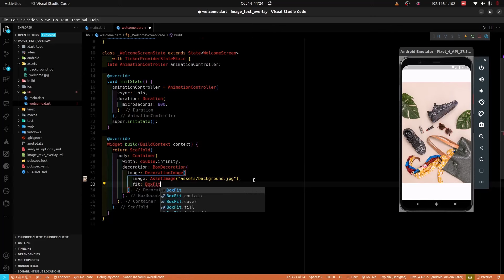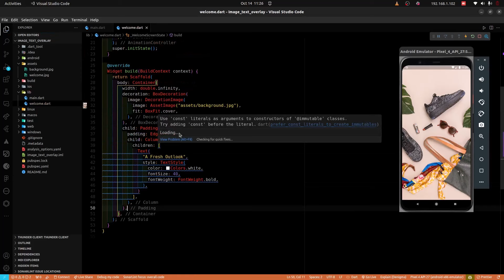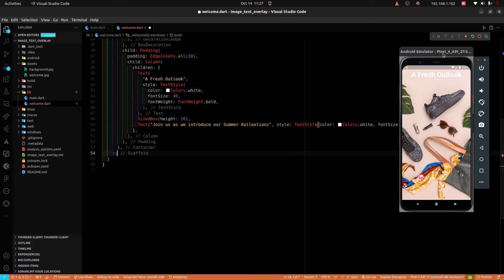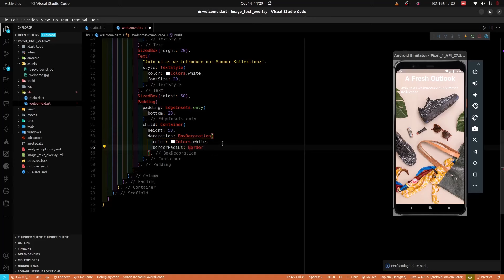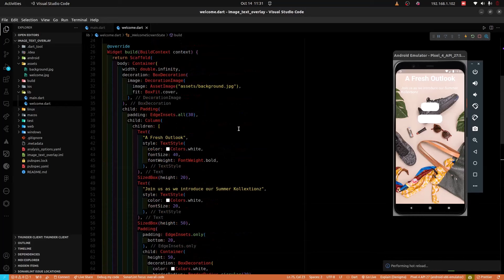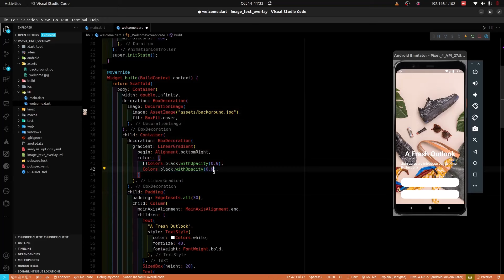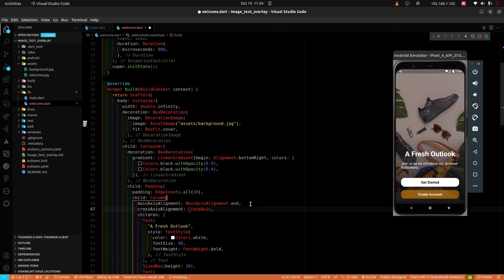Flutter Tutorial - How To Show Text Over An Image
In this video tutorial, you will learn how to display text over an image using the Flutter framework. In addition, you will also learn how to effectively position text elements using different alignment values.